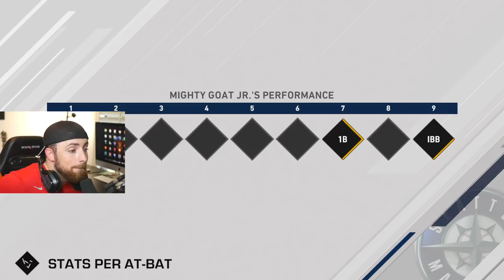THE GREATEST GAME OF MY LIFE! MLB The Show 20 | Road To The Show Gameplay #107